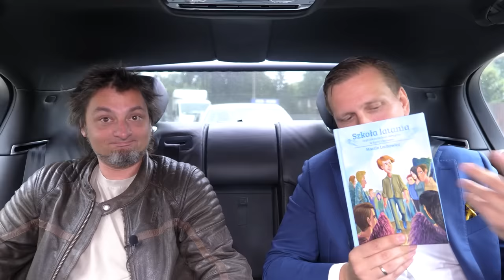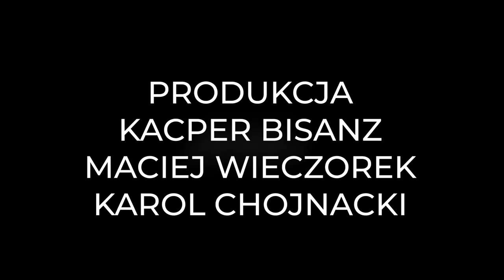Jak mieć prawdziwą wolność w życiu? Martin Lechowicz [Expert w Bentleyu]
Mój gość – Martin Lechowicz, autor wielu książek, podcastów i piosenek oraz współtwórca radia Kontestacja  – to propagator wolności. Wolności osobistej, wyrażanej w sposób dla każdego inny. Czy jest to więc pojęcie subiektywne i bardzo osobiste? Jak określić granice wolności? Czy w ogóle należy je określać?
Mój gość zajmuje się tym tematem od lat i przygląda się mu z różnych perspektyw, dlatego w najnowszym wywiadzie na kanale „Expert w Bentleyu” postanowiliśmy porozmawiać właśnie o tym – skąd się bierze wolność, dokąd prowadzi i czy można ją zdefiniować.